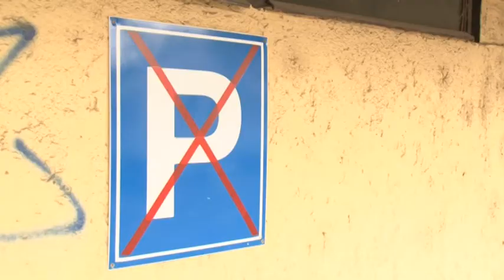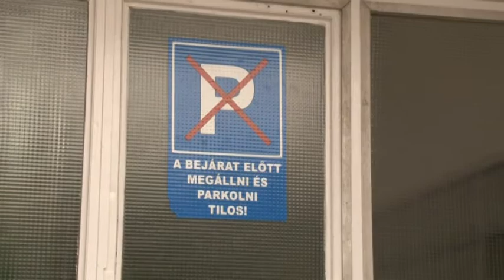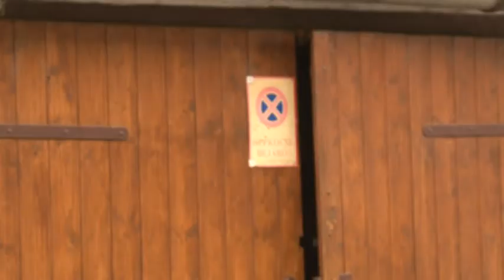Parkoló helyzet - balhé Szekszárd balhé 20190520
Parkoló helyzet - Szekszárd